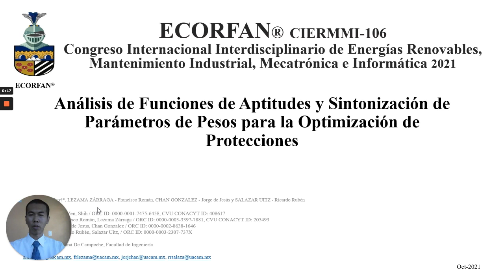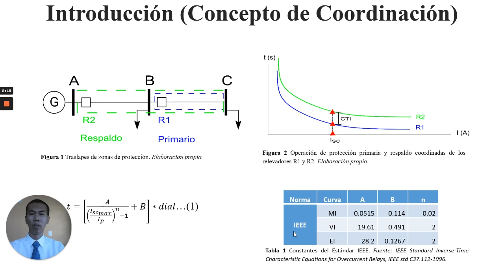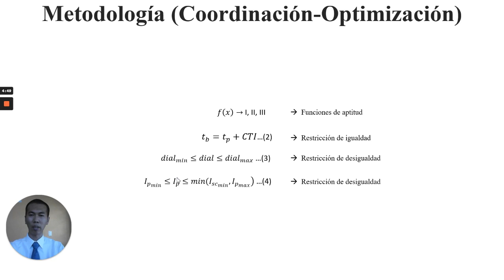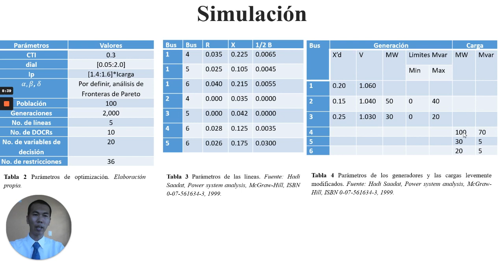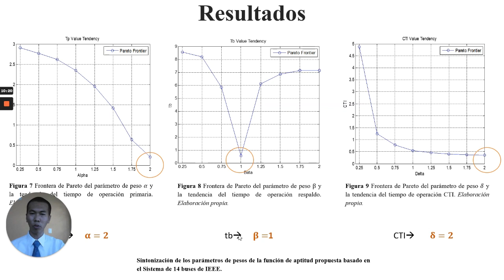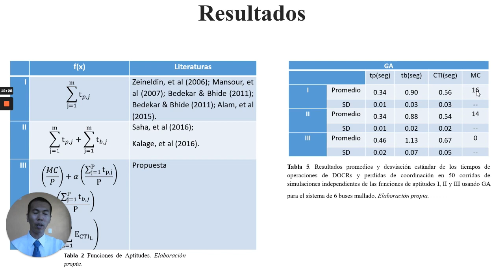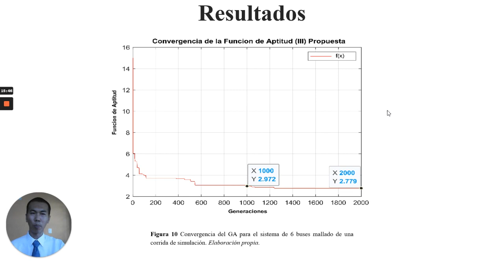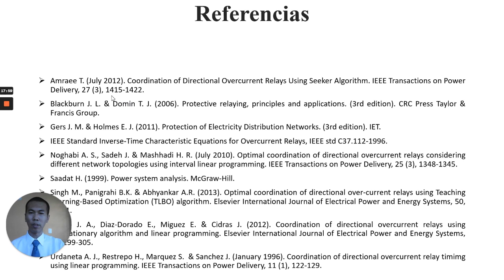Análisis de Funciones de Aptitudes y Sintonización de Parámetros de Pesos para la Optimización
SHIH, Meng Yen, LEZAMA-ZÁRRAGA, Francisco Román, CHAN-GONZALEZ, Jorge de Jesús and SALAZAR-UTIZ, Ricardo Rubén, Análisis de Funciones de Aptitudes y Sintonización de Parámetros de Pesos para la Optimización de Protecciones, CIERMMI, 2021, C-2:18´20´´